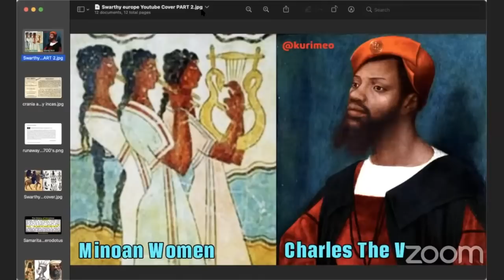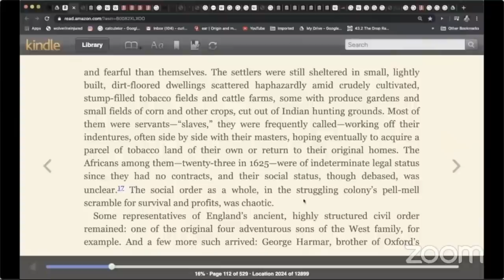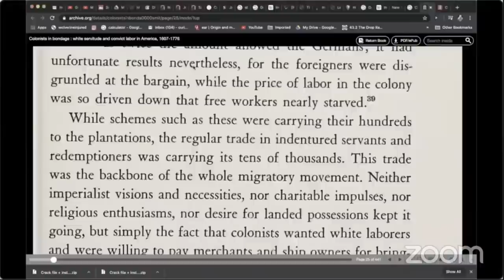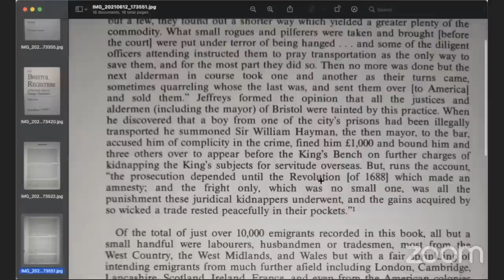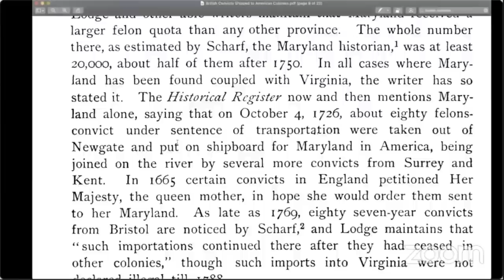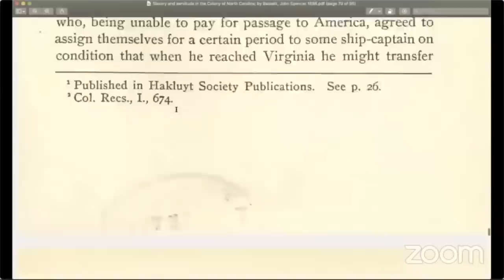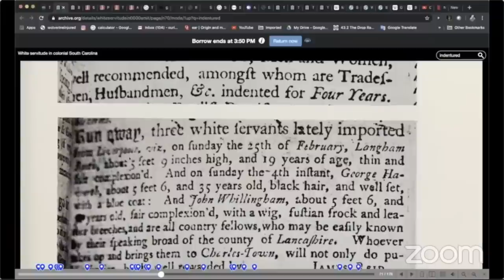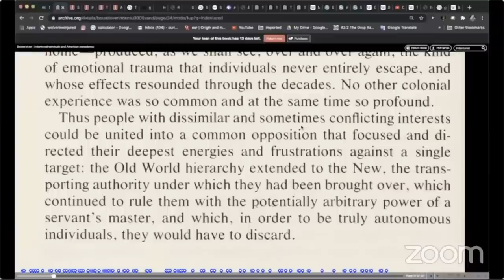Pt. 2 - The Real Slave Trade / Europeans Enslaved And Labeled As Whites, Negro & Africans in History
This is part 2 of this series , ( The Real Slave Trade ). In This Part We will be focusing on another of the sources for slaves, which was the European "undesirables" during the times of Conquest and Colonization of America. The Enslavement of the Europeans has been hugely sugarcoated, untold, and Hidden From History and school text books.
Many of these enslaved Europeans have been forgotten and were misclassified in history as "whites", "negros", and african slaves.
They Had Hundreds of Thousands of Europeans they wanted to remove and use to colonize America.
Companies dont take risk, They  are funded and they plan things out !
Europe was one of their sources for “Slaves” !!! Not Africa !!

This is a Documentary Filled with historical accounts, and Primary Sources.
Dont Practice Cognitive Dissonance !
Remember what the ancestors went through  !..
Deuteronomy 28 !!